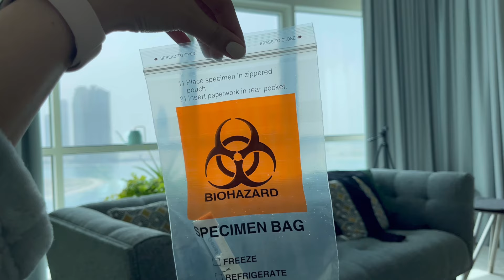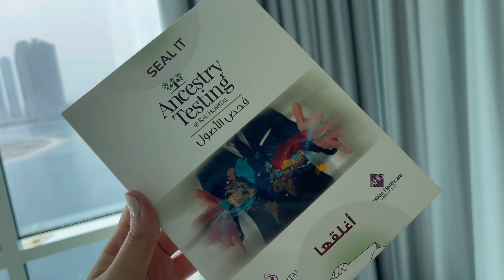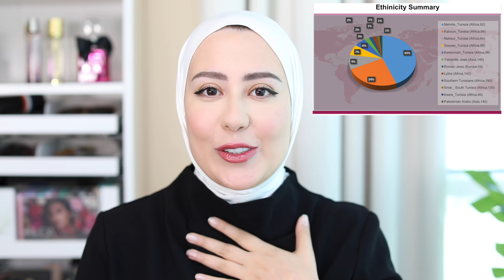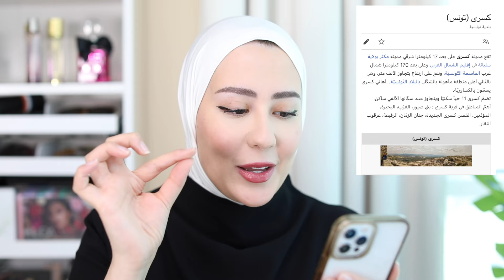عملت فحص الحمض النووي عشان اعرف اصولي من وين !! ما توقعت ابدا النتيجه !! 😱 || شهد ناصر 🌸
لا تنسوا تشتركوا بالقناه و تفعلوا زر التنبيهات علشان يوصلكم كل جديد ✨لا تنسوا تشتركوا بالقناه و تفعلوا زر التنبيهات علشان يوصلكم كل جديد ✨